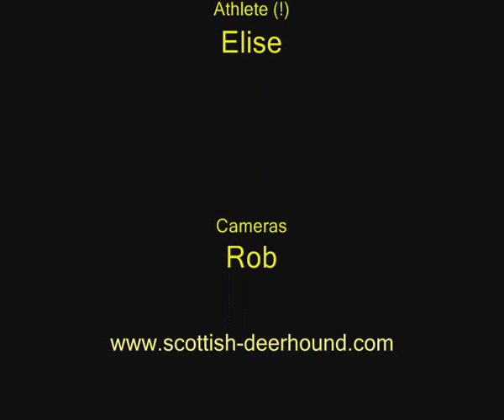Running with the Deerhound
Out for an afternoon run with the deerhound and lurchers. Poor bored child plays in the mud!